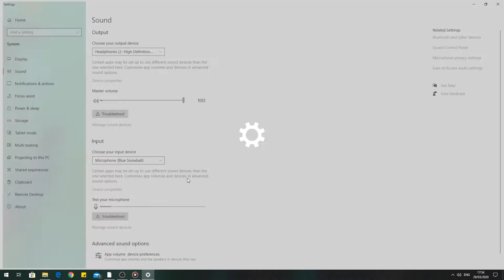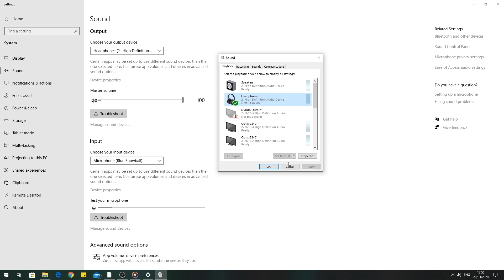Call Of Duty: Warzone Voice Chat Fix For PC & Crossplay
In this video I show you the quick and easy fix to solve the issue of the cross-play voice chat not working for PC.